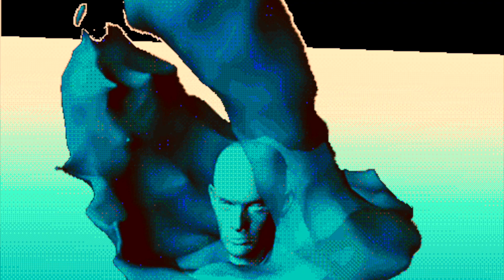Ding dong ur opinion is WRONG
I have struggled with my mental health for the past few years, especially in the past year. I have experienced several personal challenges, including the death of a loved one and a car accident that nearly took my life. I have broken my femur, and four ribs, and suffered a compression fracture. However, I believe that these experiences have helped me to grow and become stronger. I believe that there is a reason why I am still here. I believe that my purpose in life is not yet fulfilled. If there is a God, I believe that God has given me the strength to tell my story so that others who are going through similar challenges can know that they are not alone. I want to encourage anyone struggling with their mental health to know that you are not alone. You are worth something. You are worthy of love and happiness. Please reach out for help if you need it. There are many resources available to you.I would like to thank everyone who has shown their support for the podcast. Your messages of love and encouragement mean the world to me. I believe that any weapon/evil formed against anyone reading this including myself, will not prosper. I believe in the power of manifestation. I have seen it work in my own life. Whenever I have set a goal and believe in it, I have achieved it. I am grateful for the support of my listeners. It is the reason why I can do this podcast.